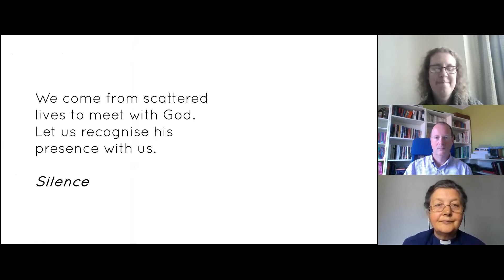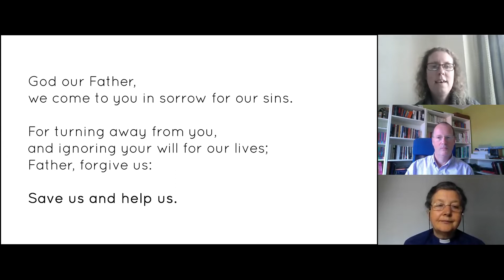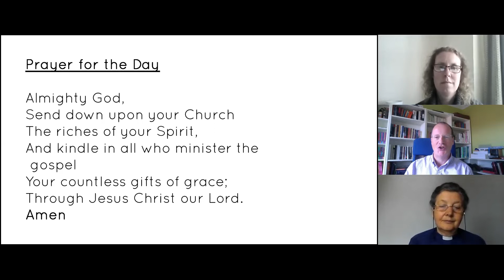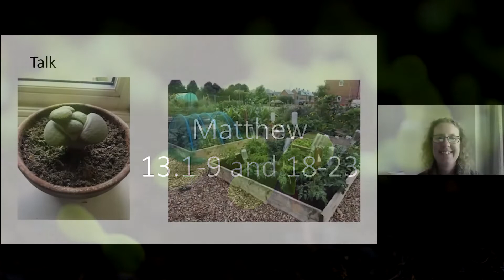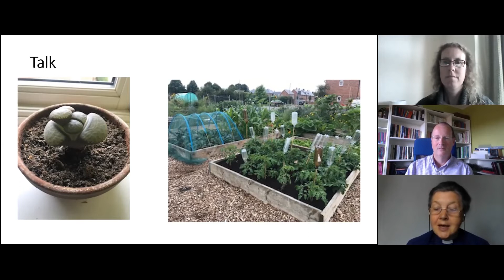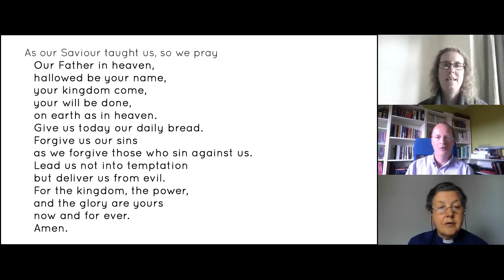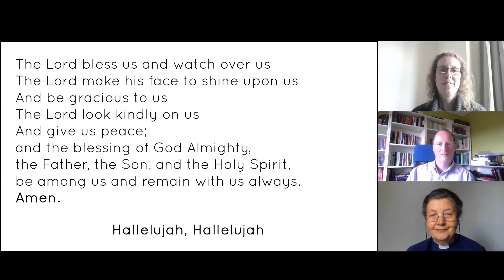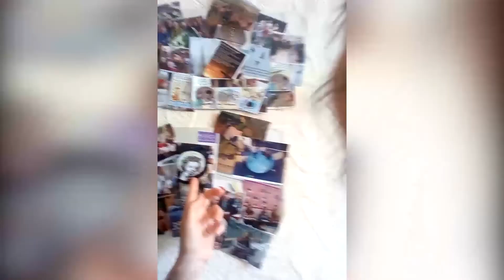St Stephen's Church Service 12th July 2020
This special episode we look at the Parable of the Sower and special guest stars as we hear what its been like being small and in lock down!

At the end the young people at St Stephens' share all of their lockdown creativity.

Join us after church for our virtual coffee time at 11am on Zoom: 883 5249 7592